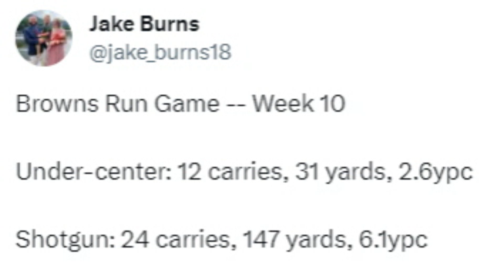Where the Browns Run Game Had the Most Success Against the Ravens - Sports4CLE, 11/13/23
Dave Bacon and Jeff Lloyd discuss the Browns' run game after the Week 10 win against the Ravens.